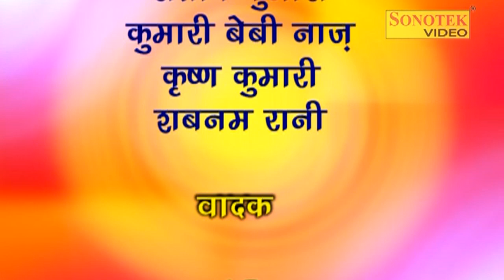Dhola - Shanker Garh Sangram Jamna Haran Part-2 | Dharampal Chaudhary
Artist - Dharampal Chaudhary
Album - Shanker Garh Sangram Jamna Haran